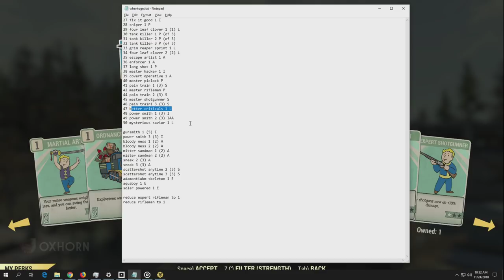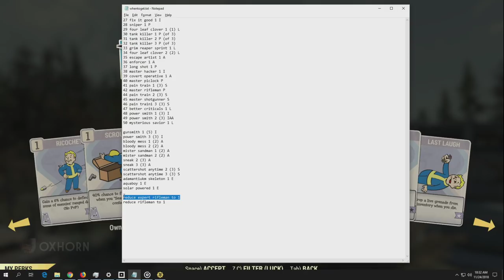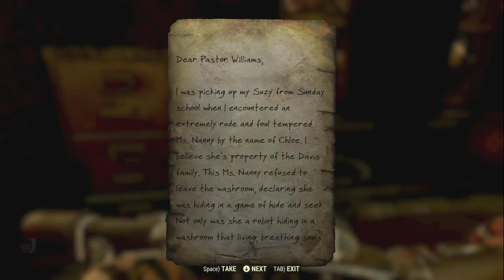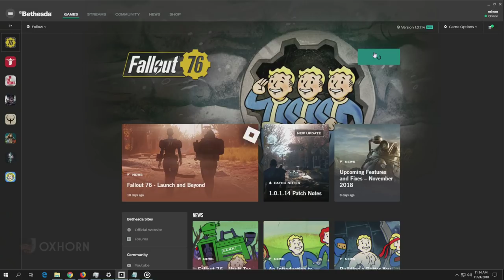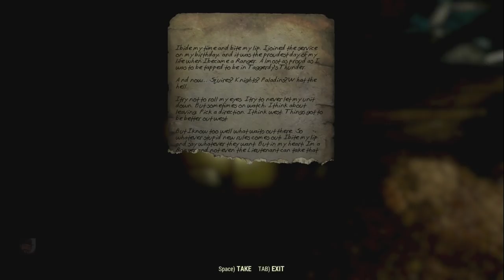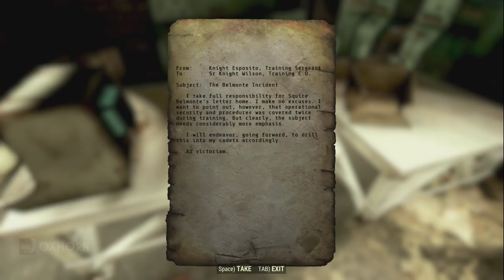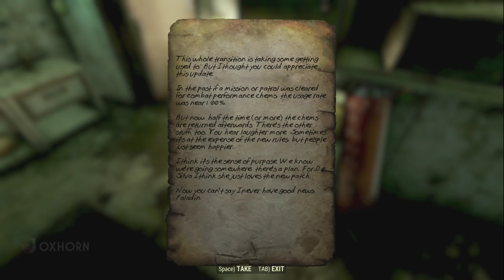Day 13 of Fallout 76 Part 1 - Live Now with Oxhorn